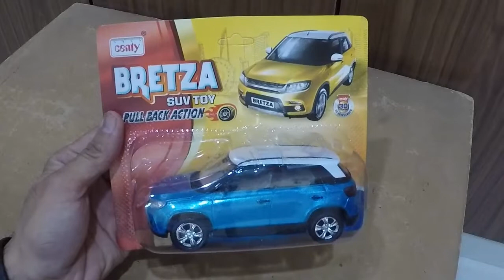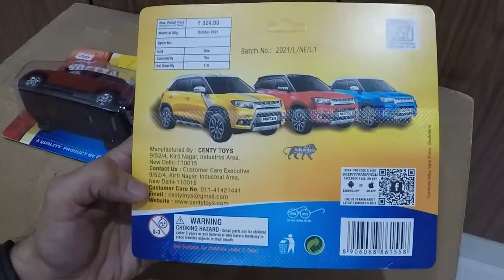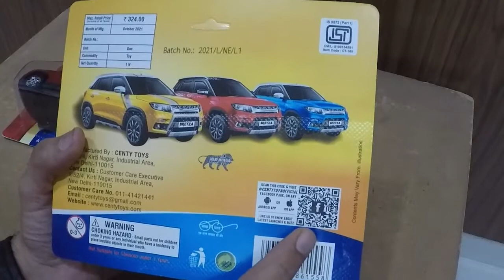Unboxing and Review of Centy Toys Plastic Bretza SUV Pull Back Miniature Toy for gift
BUY Centy Toys Plastic Bretza SUV Pull Back Miniature Toy

Unboxing, review and testing of Scooters
Unboxing, review and testing of Rocking Ride Ons
Unboxing, review and testing of Tricycles
Unboxing, review and testing of Bicycles
Unboxing, review and testing of Balance Bike

 Unboxing and Review of Bowling game

Unboxing, review and testing of IQ Games
Unboxing, review and testing of Ludo, Snakes & Ladders
Unboxing, review and testing of Words, Pictures & Scrabble Games
Unboxing, review and testing of Playing Cards
Unboxing, review and testing of Life & Travel Board Games
Unboxing, review and testing of Animal, Birds & Marine Life Games
Unboxing, review and testing of Business/Monopoly

HOME PLAY ACTIVITIES
Unboxing, review and testing of Play Dough, Sand & Moulds
Unboxing, review and testing of Coloring, Sequencing & Engraving Art
Unboxing, review and testing of Activity Kit
Unboxing, review and testing of Building Construction Sets
Unboxing, review and testing of Multi Model Making Sets
Unboxing, review and testing of Kitchen Sets
Unboxing, review and testing of Play Foods
Unboxing, review and testing of Kids' Doctor Sets
Unboxing, review and testing of Piano & Keyboards
Unboxing, review and testing of Drum Sets & Percussion